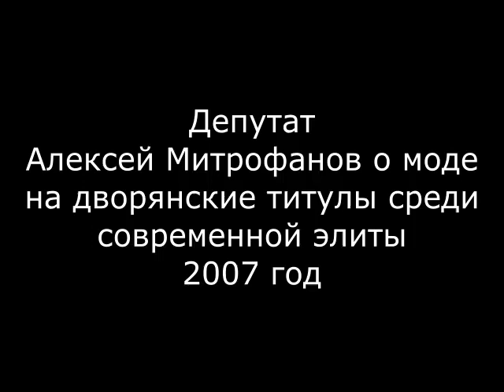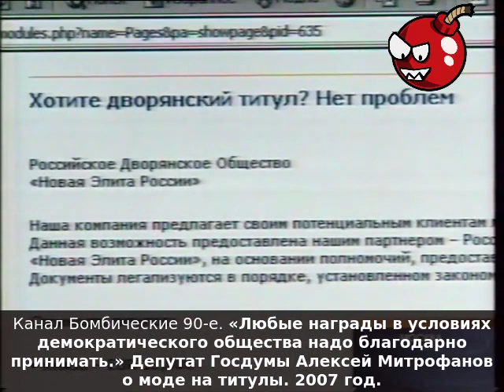«Любые награды в условиях демократического общества надо благодарно принимать». Алексей Митрофанов.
«Любые награды в условиях демократического общества надо благодарно принимать». Депутат Госдумы Алексей Митрофанов о моде на титулы. 2007 год.